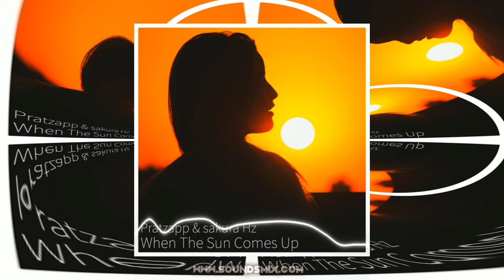Pratzapp & sakura Hz - When The Sun Comes [Музыка без авторских прав]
Вы можете использовать эту музыку в любых своих видео на YouTube, Facebook, Instagram и Twitch.

sakura Hz

Pratzapp